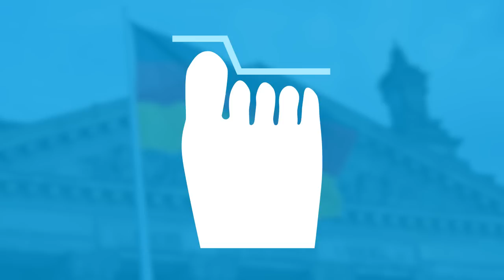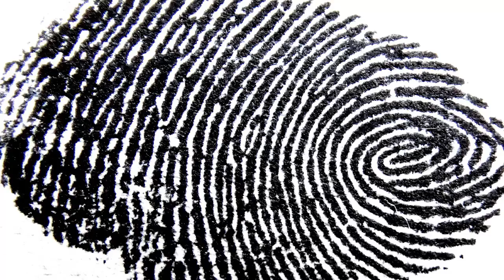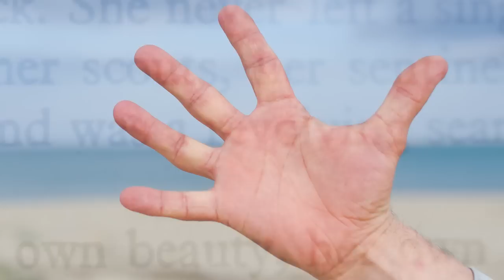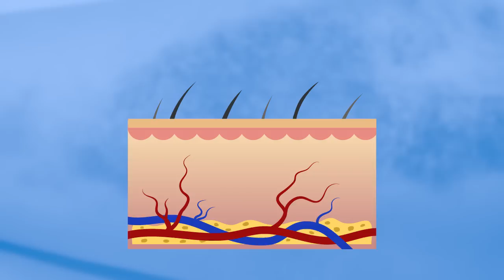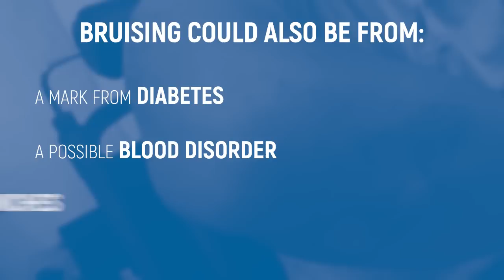10 Odd Things Your Body Parts Reveal About You!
Top 10 amazing things you didn't know about the human body

We all know that body language can tell you a lot about a person. But, did you know there’s a whole secret language to the body that you’re mostly not aware of? If you know how to look for it, you can use the body alone as a guide for things like ancestry, genetics, disease and many other things. We’re going to look at a mixture of body parts and see how you can use them to make certain guesses about people’s health and history. We’ll cover how your fingers and toes can reveal your ancestry and your development, while eye colour can be used as basic paternity testing.